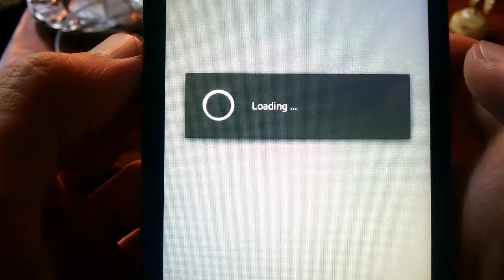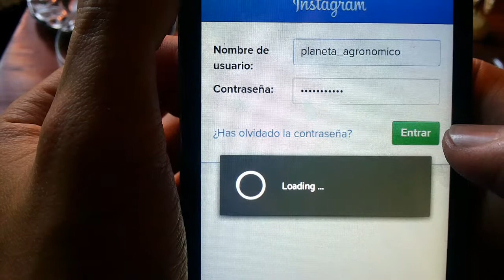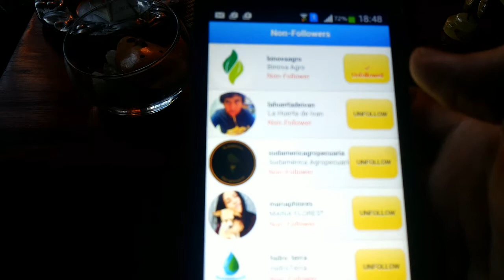Descubre quién no te sigue en Instagram – Not Follow me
Algunas personas les gustarían saber quién te sigue y quién no en tu Instagram, para eso hay aplicaciones que puedes tener